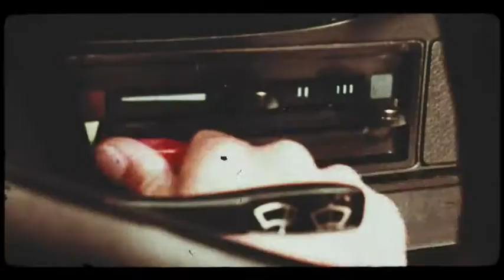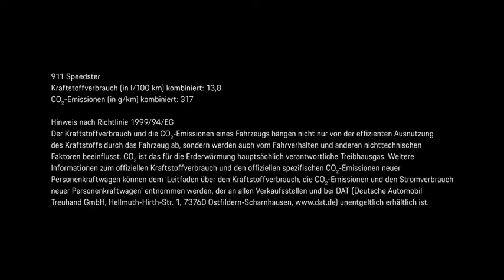Porsche Heritage Design strategy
The Heritage Design models emphasise the lifestyle dimension that represents particularly emotive concepts within the Porsche product strategy.
RitzyList.com is a leading online community blog and marketplace for new and pre-loved luxury items like luxury real-estate, supercars, handbags, clothes, watches, and jewelry.